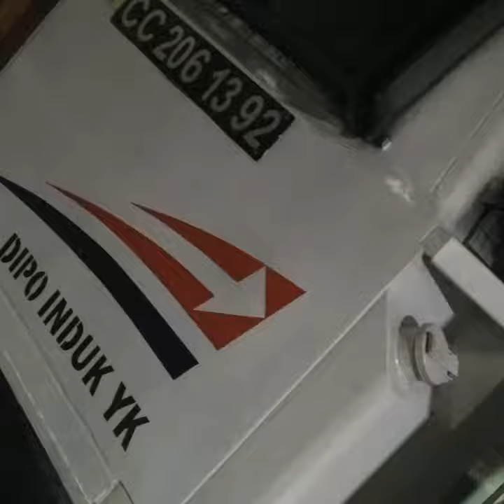Compilation hunting kereta!!! || IREL PRODUCTION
Video ini adalah kumpulan video hunting saya di beberapa stasiun di beberapa waktu yang lalu ~

Selamat menyaksikan, mohon maaf kalo ada salah nama atau ingin memberikan saran silahkan comment ~